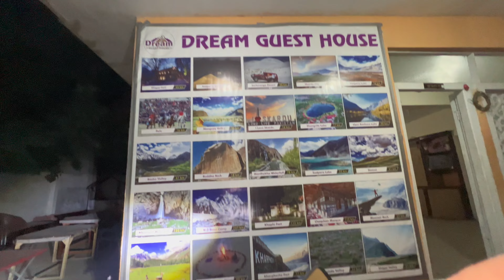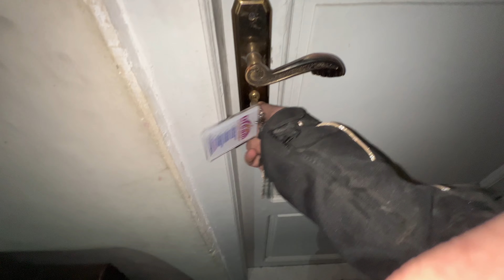KHATHARNAK ACCIDENT HOGAYA NAJO INJURED 🤕 WORST DAY OF TOUR 😣